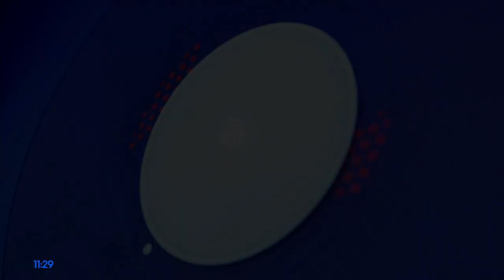Nine's Morning News - Davina Smith returns & new voice over first day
Davina Smith returns to front 9's national morning news first time this year with new graphics and a new voice over. First seen today.

Recorded off Channel Nine Sydney HD on February 6, 2024.